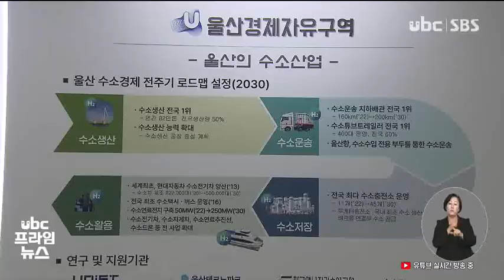'수소 어벤져스' 총집결 국제 수소 전시회 개막 221130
국내외 이름있는 기업치고
수소분야에 발을 들여놓지 않은
곳이 없을 만큼 요즘 산업계는
수소가 단연 화두입니다.

 주요 기업들이 한자리에 모여
수소 기술과 정보를 공유하고
구매 상담까지 벌이는 전시회가 수소도시 울산에서 개막했습니다